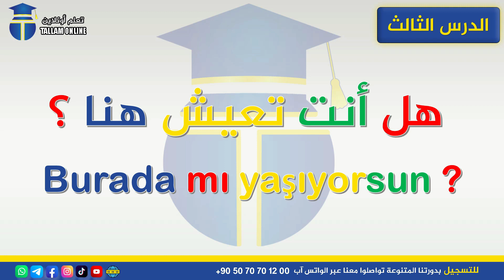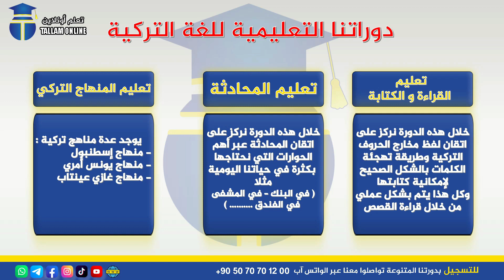سلسلة تعلم اللغة التركية من خلال أهم الجمل (3)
تعلم اللغة التركية بسهولة وبسرعة من خلال أهم الجمل التركية  المستخدمة بحياتنا اليومية

تعلم اللغة التركية بسهولة وبسرعة من خلال كتاب الدليل الشامل وقراء أجمل القصص الممتعة اطلب نسختك الآن وبدأ باحتراف اللغة التركية
للحصول على الكتاب و القصص التركية  أو أخذ دروس خصوصية
 تواصلوا معنا  :
                             ✪ يمكنكم متابعتنا والتواصل معنا من خلال ✪